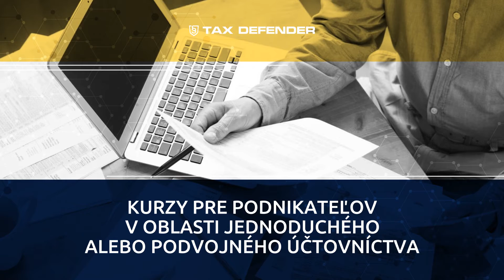TAX DEFENDER - účtovníctvo, audit, dane, mzdy, školenia Košice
Poskytujeme daňové poradenstvo, komplexné spracovanie účtovníctva (jednoduché aj podvojné účtovníctvo), spracovanie miezd a personalistiky, zabezpečíme audítorské služby.
Ďalšie služby: finančné analýzy, transferové oceňovanie, príprava podkladov spoločností do konkurzu, školenia a kurzy v oblasti daňových zákonov SR, kurzy pre podnikateľov v oblasti jednoduchého alebo podvojného účtovníctva, personalistiky, miezd a daní. Naše služby poskytujeme aj zahraničným subjektom podnikajúcim na území SR v anglickom, ruskom a poľskom jazyku. Máme viac ako 25 rokov skúseností na trhu. Sme diskrétnym a spoľahlivým partnerom s profesionálnym prístupom. Neváhajte a kontaktujte nás. Viac informácií nájdete na webovej stránke